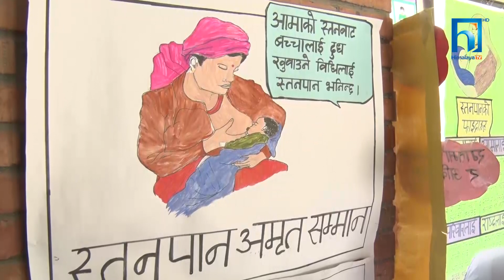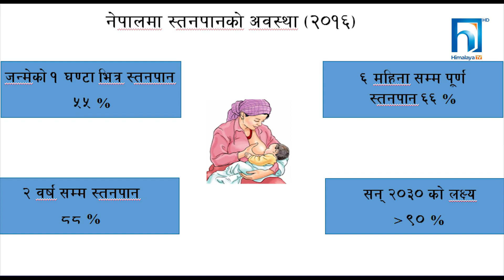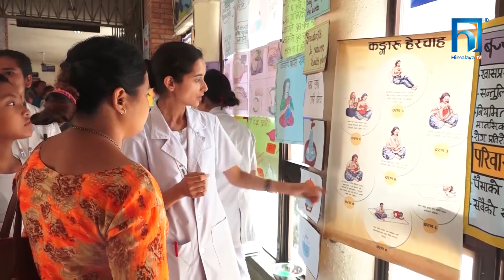बच्चालाई स्तनपान गराउने आमाहरू घट्दैछन् । HIMALAYA KHABAR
सरकारले यस वर्ष पनि ‘आमा–बाबुको सक्षमता, स्तनपानको सफतला’ भन्ने नारा सहित स्तनपान सप्ताह सुरु गरेकाे छ । उद्देश्य छ- सरकार स्तनपान गराउने महिलाकाे संख्या बढाउन चाहन्छ । तर, अवस्था उल्टाे छ, अर्थात् बच्चालाई स्तनपान गराउने आमाहरू घट्दैछन् । र, याे अवस्था गाउँमा भन्दा शहरमा बढी छ ।